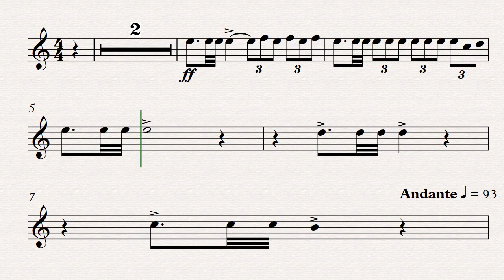Other Parts - Trumpet Songs - 20th Century Fox Theme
PIANO REDUCTION. You provide your own trumpet sound. Theme shown at the beginning of credits. Arrangement for a cello heavy orchestra. YMCO.
Trumpet Songs - Ungraded
for YMCO film concert
Yoderstudio.com